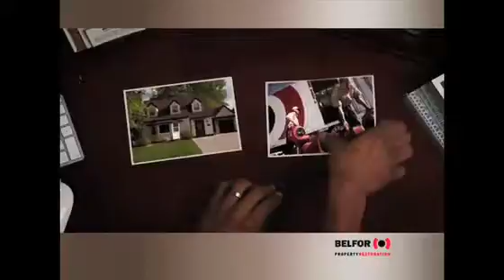Pre Game Comments: Oct. 26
Owen Sound Attack defenceman Jacob Friend talks to Attack TV about the team's game against Guelph as well as being named to Team OHL for the 2016 CIBC Canada/Russia Series.